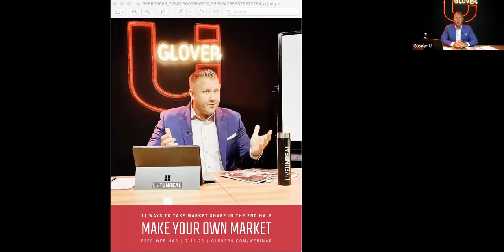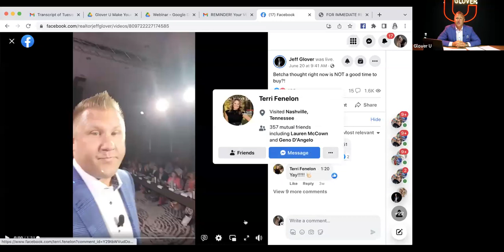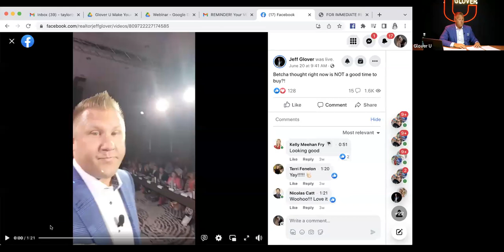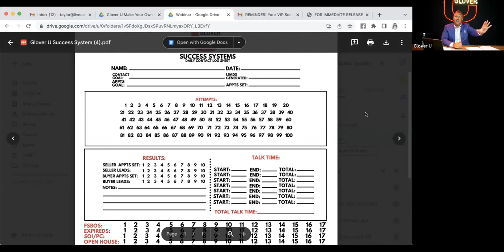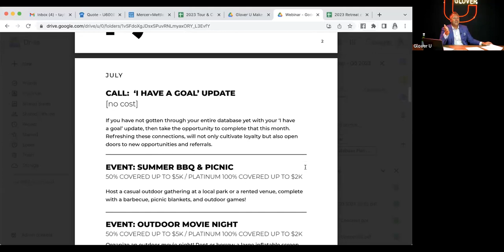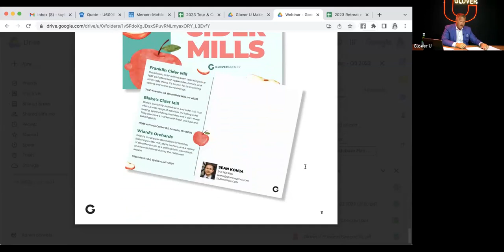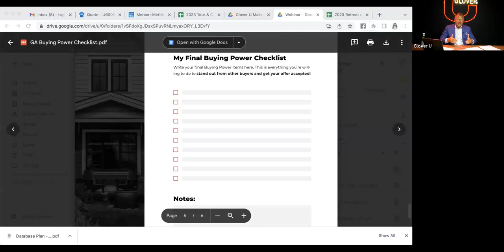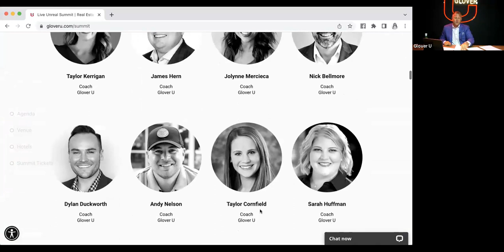11 Ways To Take Market Share In The 2nd Half | Jeff Glover | Glover U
This 60 minute webinar is taught by Jeff Glover, leader of the #1 real estate team in Michigan and founder of Glover U. Jeff has been through market shifts before (including the biggest market shift in the history of the housing market) and every time, he takes more market share! We're at an exciting moment in time because this is when the best of the best agents, teams, and brokerages start to separate from the pack and the weak agents get out of the business, leaving more to go around - if you know how to take it!

Here's what you'll learn:
Highest ROI lead sources right now
NEW daily schedule for the new market
Best methods of making contacts now
Hybrid farming techniques that win
How to build Your Second Half Plan